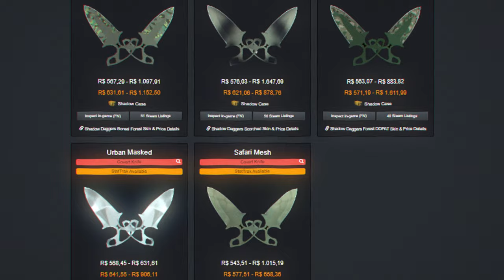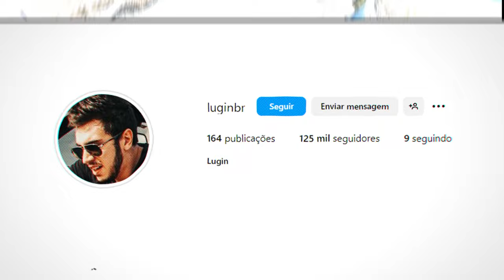AS MELHORES FACAS BARATAS DO CS2??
Decidi a MELHOR FACA BARATA do CS2 abaixo de R$1000